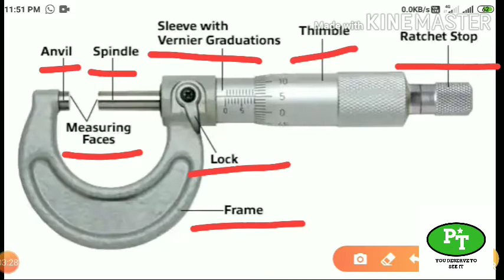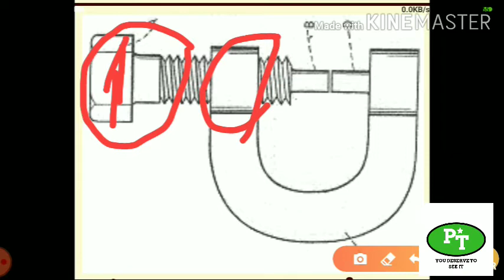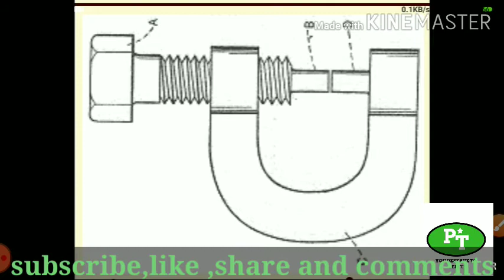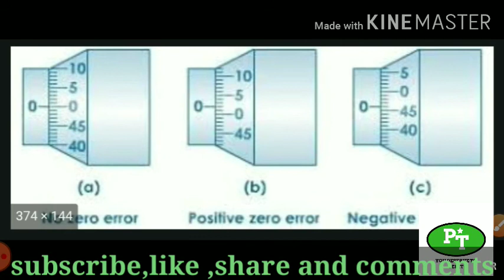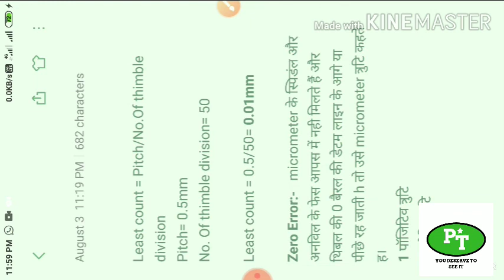MICROMETER , PRINCIPLE, CONSTRUCTION AND USES (माइक्रोमीटर और विभिन्न त्रुटियां)Must important topic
All about micrometer

Parts:-
Frame
Lock nut
Thimble
Rechet stop
Sleeve or barrel
Spindle
Anvil
Measuring face

Principle :-
Nut and bolt

Material:-
Inver steel, carbide for measuring face

Errors:-
Positive zero error
Negative zero error

Uses:-
For mesuring the outside,inside or depth of size

Micrometer range:-
0-25 upto 125-150